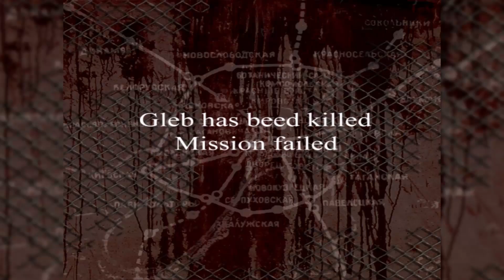Let's Play The Stalin Subway: Red Veil - Part. 4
Welcome to Stalin's Let's Play of The Stalin Subway: Red Veil. Long ago, Stalin played the original Stalin Subway, and it was an incredible experience. However, due to technical difficulties, he could never get the second game to work on his computer, despite owning a physical copy. Steam came to the rescue in this instance and delivered up the game on their service for the princely sum of $4.

Can the sequel live up to the overall quality, and sheer imagination of the first game? Find out in the Let's Play of The Stalin Subway: The Red Veil.